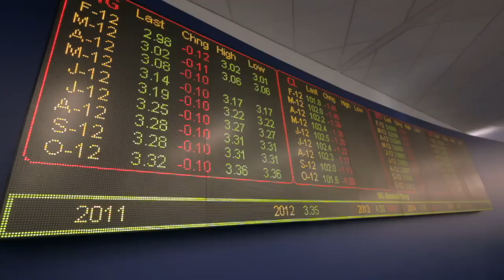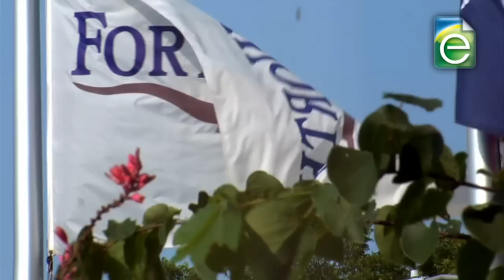ENERGY QUEST USA - Earth: The Operators' Manual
From Alaska to the East Coast, communities are moving ahead to develop sources of energy that are more sustainable, cheaper and cleaner. See what's happening in Portland Fort Worth, and Kansas.